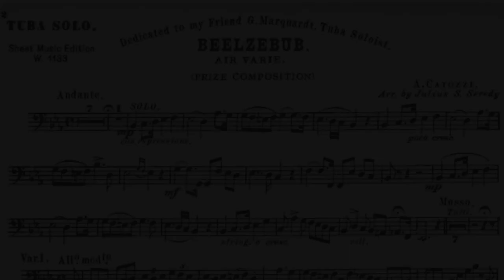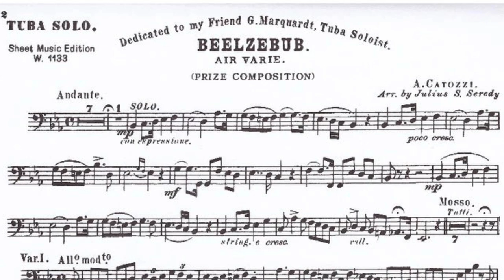Beelzebub (Catozzi) for Tuba and Band (18yoa soloist)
I was 18 years old performing with the Blinn College Wind Ensemble, Larry Campbell, director.

Rudolf Meinl 3/4 CC tuba.